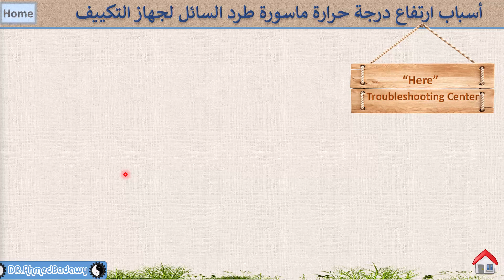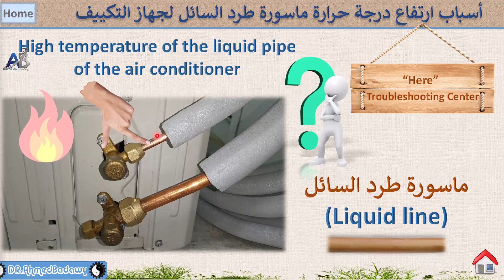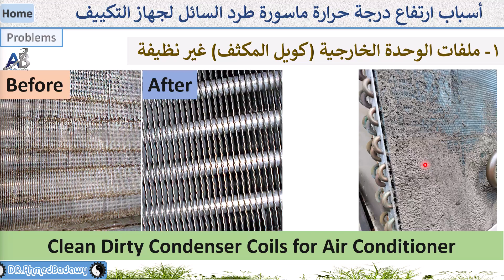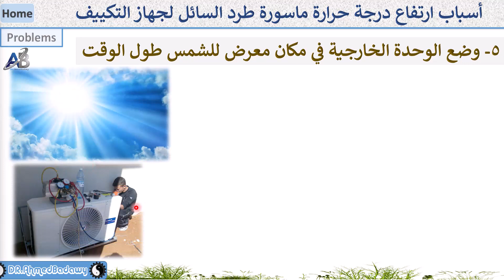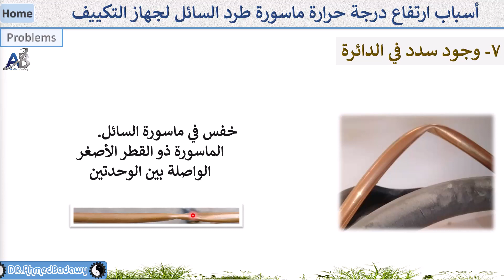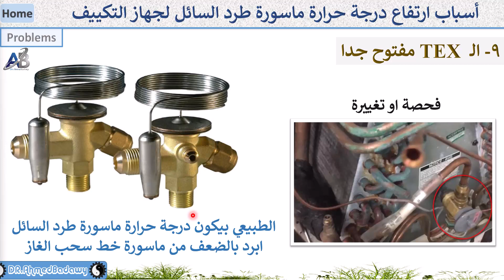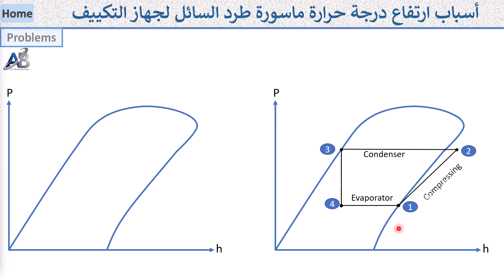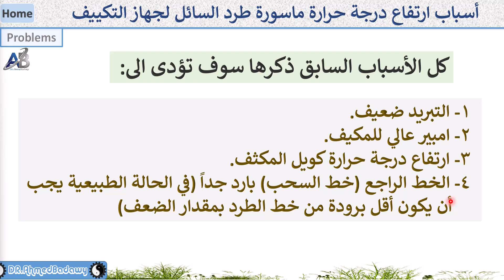أسباب ارتفاع درجة حرارة ماسورة طرد السائل لجهاز التكييف | High temperature of the liquid pipe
High temperature of the liquid pipe of the air conditioner
أسباب ارتفاع درجة حرارة ماسورة طرد السائل لجهاز التكييف